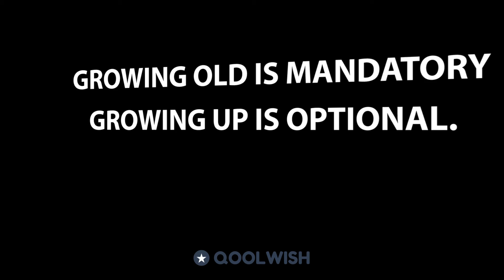Happy birthday ALAN! Today is your day!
Have an epic birthday and a fantastic year to come!

QOOLWISH.com